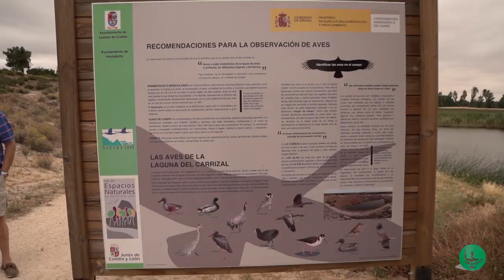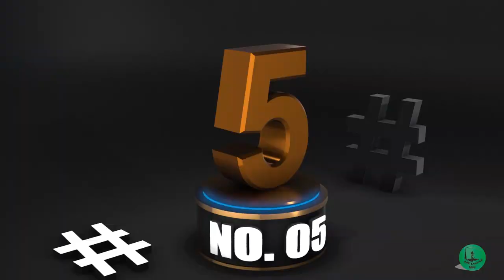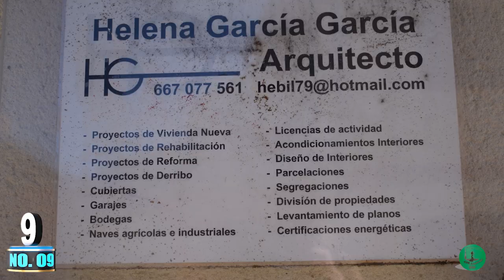LASTRAS DE CUÉLLAR: DIEZ COSAS QUE LO HACEN ÚNICO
Hay diez hechos significativos que hacen de Lastras un sitio único. Así que si estás pensando en algún sitio para visitar o quieres empezar a vivir de verdad, disfrutando de la naturaleza, la salud y la vida social, tienes que conocer Lastras de Cuéllar